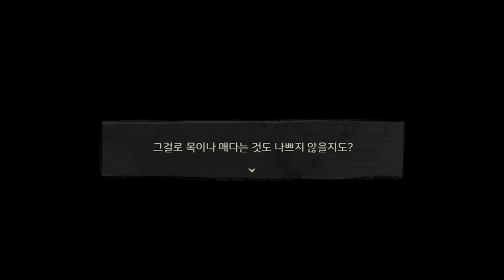앤디와 레일리의 관 2-6화: 남매의 복수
앤디와 레일리의 관 에피소드 2 파트 6입니다. 진작에 우리를 버리지 말았어야지...